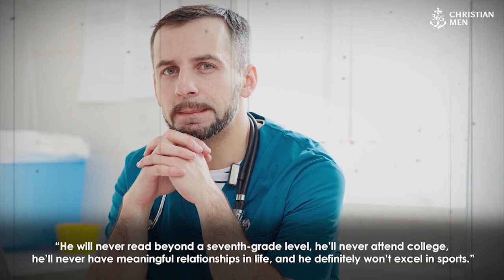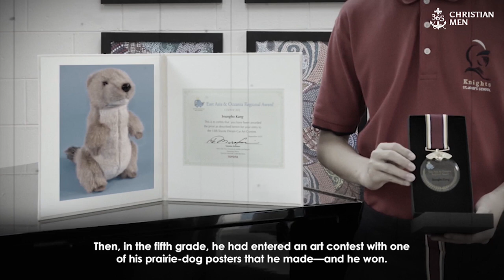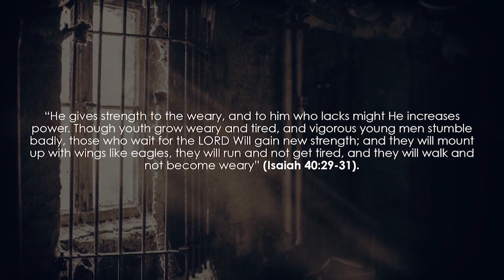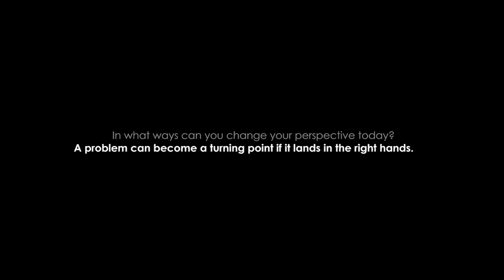Ron Sandison – US, Professor